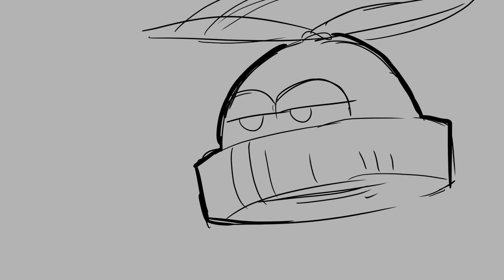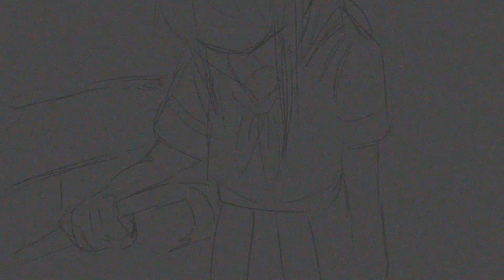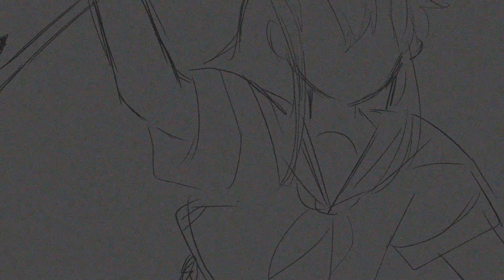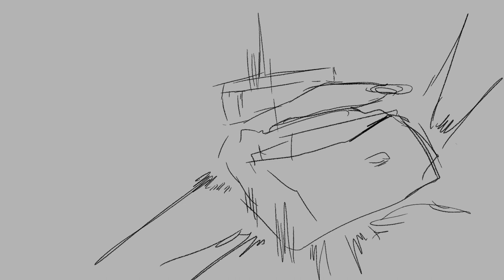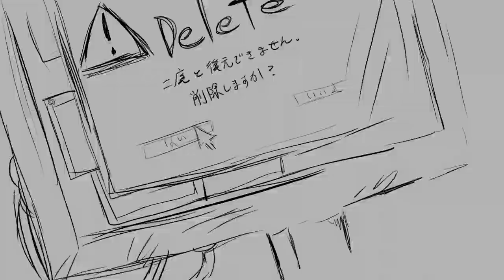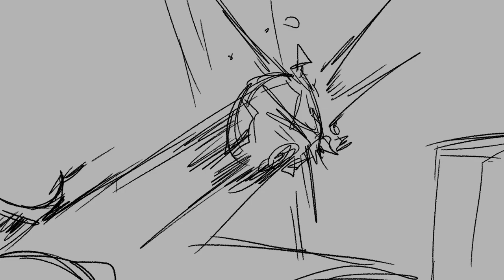Pi Duai《MMOC／Fanfic video》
For the world created by adults, it was a trivial event, but for the girl, it was a very big event.

It is no wonder that she still does not know how to forget even if she wanted to.

ENG／JP

Production Comments on "Pi Duai?

The story of Eris meeting a talanted person from the same school and becoming frustrated and desperate. Nothing more, nothing less. She's not a genius girl.

We only learn about him through a series of scenes in which "the boy she met at the parts store wins the top prize. Even if the prize was won through bloody efforts, we have no choice but to accept the information as a recognition of a superior person.

she accepted it honestly without swearing and fell into jealousy and a sense of inferiority. But I think this childishness and purity is one of the best things about Eris. I made it this time and got to know her anew.

She was perplexed by the fact that someone else was standing at an awards ceremony that she might have been supposed to stand at. It is a kind of hubris or egotism, a lack of leeway in not being able to honestly admire someone.

She cannot overcome the wall of inferiority she feels when she sees someone who excels in a field she is proud of being good at. I can neither look forward nor move forward from there.(It was so hard in this area that I almost puked blood.)

It's only when she meets Stardroids,Terra, that they understand each other's values and grow up enough to have hope and look forward.
This is why her sideburns are aligned at this time. (This was before she met them.) Because of the attack from Terra, one side of her hair was shortened...

Maybe what Eris needed was someone who could show her heart, not her talent in robot making...

Well, anyway, it's a huge story... Eris' story ... (I have rough drafts of the story, notes with only dialogue, a novel I wrote in Flipnote when I was in elementary school, and a 50+ page manga I finished in junior high school, all in various media and in various settings...)

But, in spite of all the settings and storylines, in drawing her

Eris is "a human being who enjoys the benefits and shelter provided by a wide variety of robots" and "a symbol of the problems and trends faced by ordinary citizens in a robot society.

This is the her basic premise. (When did this become my concept?)

I talked about it a bit on Twitter.

Returning to the movie, the title "Pai Duai" (ไปด้วย) means "Let's go together" in Thai.(right?)

I put it in the meaning of 'the word that the boy who won the award invited you (the robot he created) to go to school with him because he wants you to touch humans. From the beginning, Eris was never rewarded.

Whatever the case may be, I am satisfied that I was able to create something that is the closest to an interpretation of the medium of "Eris.

(Supplemental information?)

The last laugh is Hisashi Katsuta, who was in charge of the doctor characters in various animations, including Dr. Ochanomizu of Astro Boy. It seems to be a metaphor for "the laughter of those who have the talent to ridicule ordinary people.
The song used is "Quit" by Hirasawa-sensei. It is a reference to the meening that she destroyed the robot in desperation and stopped the production.

It's the next one, but I don't know if I'll make it. Maybe I'm just thinking that way now because I'm tired.

【パイドゥアイの制作感想?】

エリスが同じ学校の天才に出会って挫折して自暴自棄になる話。それ以上もそれ以下もない。別にエリスは天才少女じゃないので。
彼のことは「パーツショップで会った子が最優秀賞を受賞」という場面の連結でしか知り得ないからこその衝撃は大きい。例え血のにじむ努力の上で掴み取った賞だったとしても、結果として優れた者が認められた情報と受け止める他ならない。
悪態つくこと無く素直に受け止めて嫉妬と劣等感に陥ってしまった。でもその幼さ純粋さがエリスの良いとこだろうなと。今回作ってまた新しい彼女を知りました。

自分が立つ筈だったかもしれない表彰式に他人が立つことに対して戸惑う。その思い上がりというか自惚れというか、そこで素直に賞賛することの出来ない余裕のなさ。
自分が得意だと自負している分野で、より秀でた者を見て劣等感の壁を乗り越えることが出来ない。そこから前を向くことも進むことも出来ない。
(この辺りつらくて血反吐吐きそうだった)

そんな彼女が希望を持ち、前を向いて進める程に大いに成長するのはルーラーズと出会ってからの話。
だからまだ横髪も両方ある。あの髪型はアースに攻撃されて片方短くなったので...

エリスに必要なのはロボット制作の才能ではなく心の内を見せられる誰かだったかもしれん...
まあとりあえず膨大なんですエリスの話は. (下書き段階のラフとか台詞だけの書き綴ったメモとか小学生の頃うごメモに書いた小説(もどき)とかなんとか中学時代に完成させた50p以上の漫画とか色んな媒体で色んな設定でルラズとともに登場しやがって...)

しかし設定やストーリーの数あれど、彼女を描く上で(Twitterでも言ったけど)

【エリスとは「多種多様のロボットから与えられる恩恵と庇護を享受する人間」であり、「ロボット社会における一般市民達が抱える悩みや風潮の象徴」】

これが大前提になっています。(なんか君概念と化してない）

話を今作に戻すと、タイトルの「パイドゥアイ」(ไปด้วย)はタイ語で一緒に行きましょうという意味です。
これは『受賞した少年が、君(作ったロボット)には様々な人間と触れて欲しいから、一緒に学校に行こうよと誘った言葉』という意味で付けました。最初から報われるようであるならエリスなんてキャラ作らないよ。烏滸がましいな
なんにせよ、「エリス」という媒体に、一番解釈に近しいものが作れて満足です。

(補足？)
・最後の笑い声は、鉄腕アトムの御茶ノ水博士を筆頭に色んなアニメの博士キャラを担当していらした勝田久さんなので「凡人を嘲笑う才のある者の笑い声」みたいな比喩にもなって美味しい。
・使用曲は、平沢師匠の「Quit」。「やめる、打ち切る」という意味です。自暴自棄になって破壊して制作を中止したというミーニングにもかかって2度美味しい。

次作はもうちょい希望ある話です。多分(作れたらね...)頑張るよ